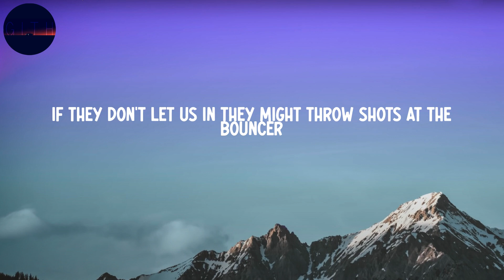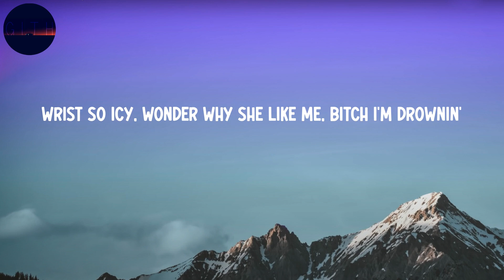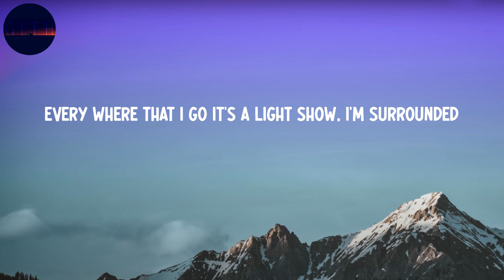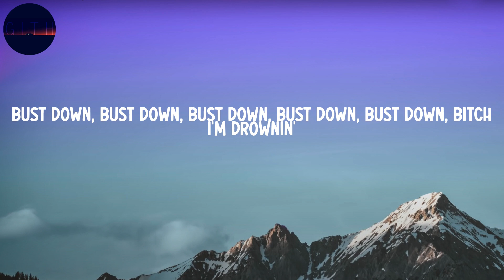A Boogie Wit da Hoodie - Drowning (feat. Kodak Black) (Lyrics) | I'm drownin'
Lyrics:
I'm drownin'
I'm drownin'
I'm drownin'
I'm drownin'
I'm drownin'
I'm drownin'
I'm drownin'